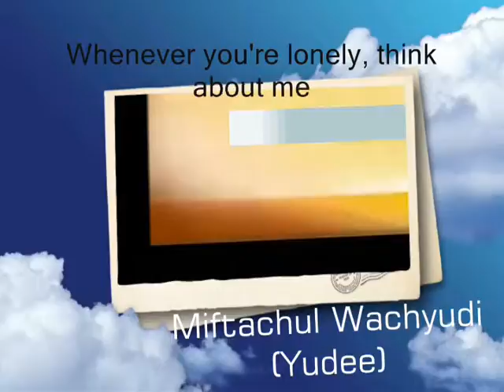Whenever you're lonely, think about me